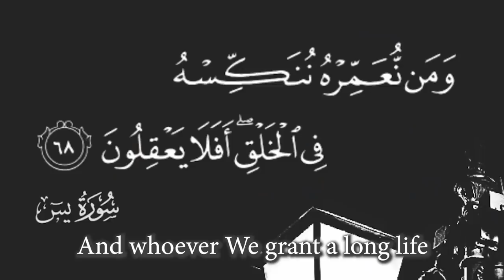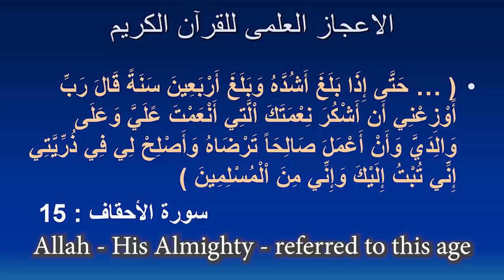ومن نعمره ننكسه في الخلق وسن الأربعين | عبدالدائم الكحيل